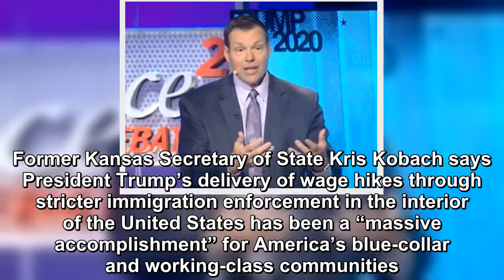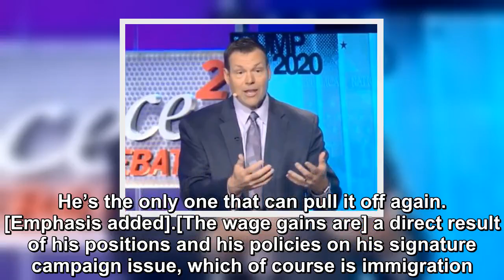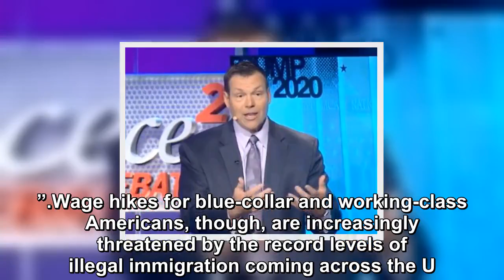Wage Hikes via Less Immigration a ‘Massive’ Win for Trump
Former Kansas Secretary of State Kris Kobach says President Trump’s delivery of wage hikes through stricter immigration enforcement in the interior of the United States has been a “massive accomplishm